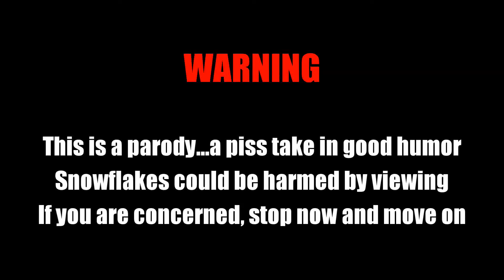BEEF Trimmage...with a dash of FOAD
Equipment I use for filming my videos;
Action Cameras - GoPro Hero 4 Silver
360 Degree Camera - Insta360 ONE X
Helmet Microphone - Sony ECM-PC60
Interview and garage microphones - BOYA BY-WM6 Pro UHF Wireless Microphone System Lavalier
Drone - Dji Spark